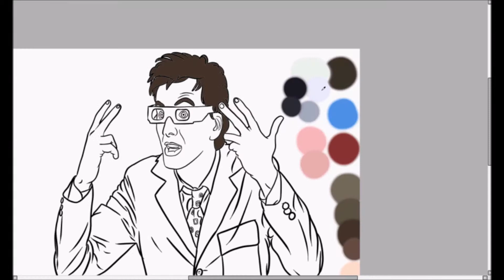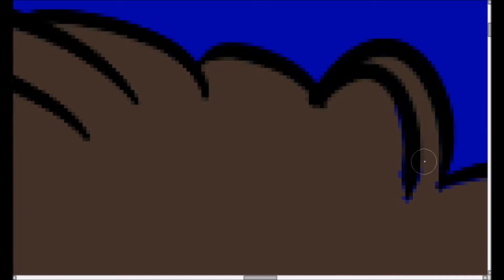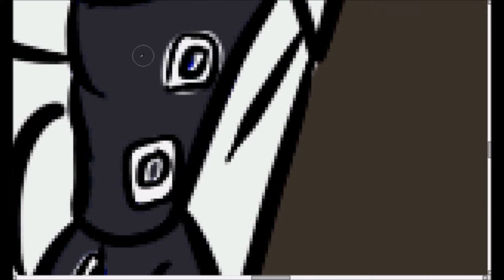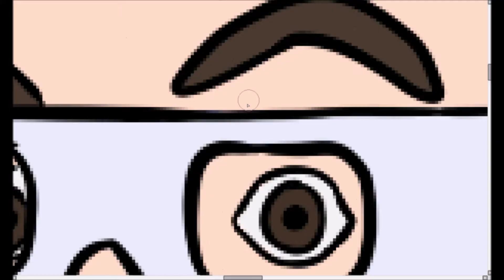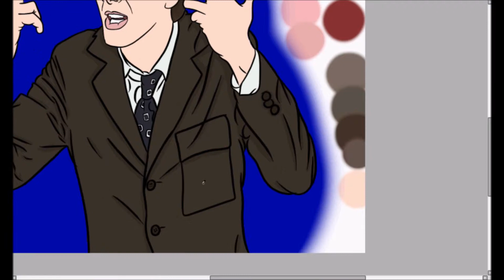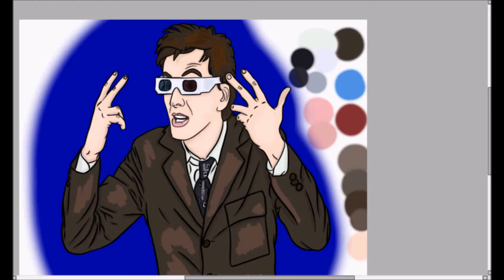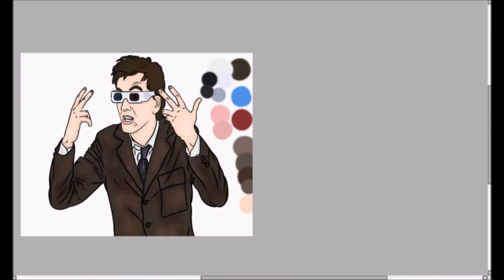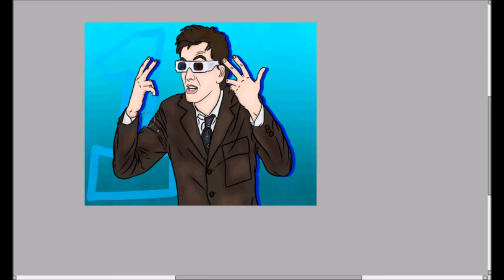SpeedPaint #44 - David Tennant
Decided to try something a little different! I have been watching Doctor Who lately, and he is definitely my favorite Doctor!

My Remixes are on SoundCloud!
00:00-02:53 - Phoenyx & Sound Avtar - Symphonyx
➘ Become a fan of Phoenyx:

02:54-06:46 - Matierro - Mangata
➘ Become a fan of Matierro:

06:47-09:44 - VENOM - TEKE TEKE
➘ Become a fan of VENOM: